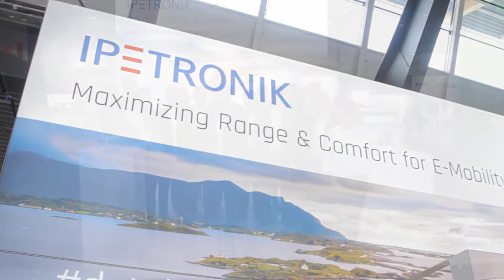IPETRONIK at the Automotive Testing Expo Europe 2022